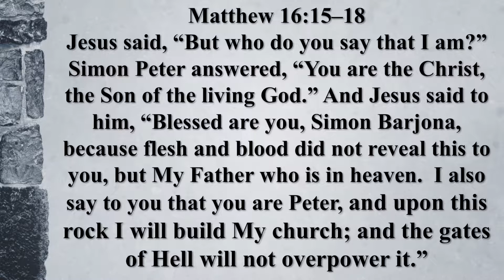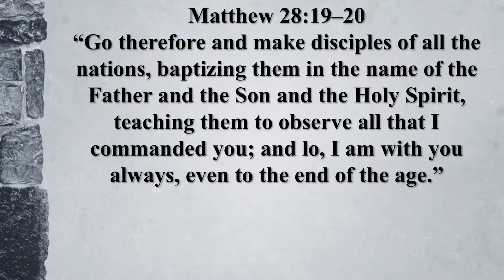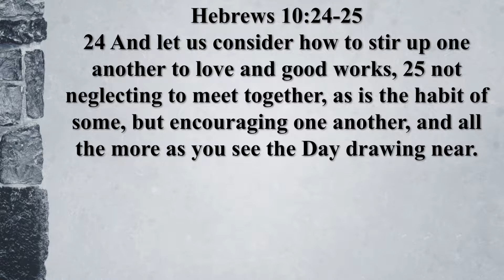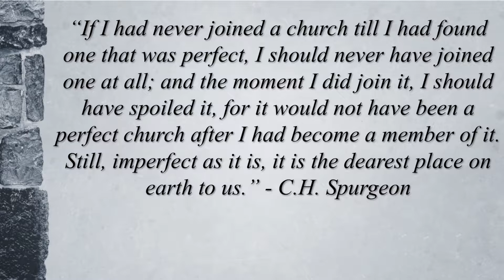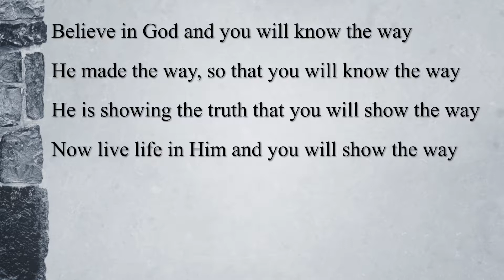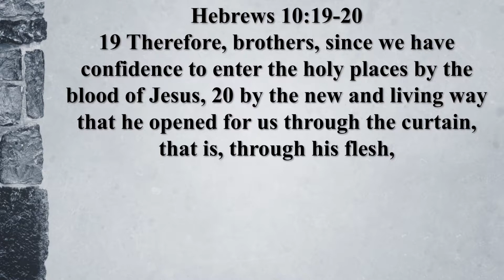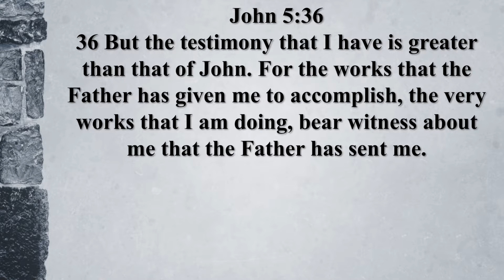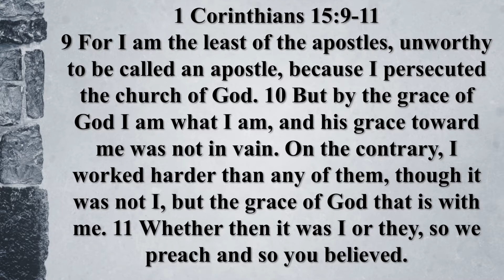Upon This Rock I Will Build My Church - John 14:1-15 - The Things of God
The Things of God
Upon This Rock I Will Build My Church
John 14:1-15
Jeff Abney